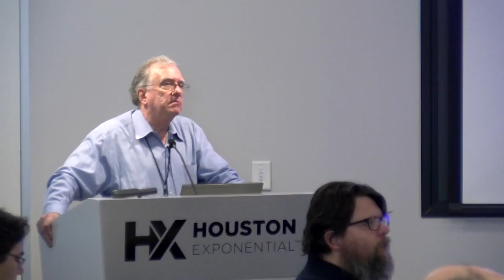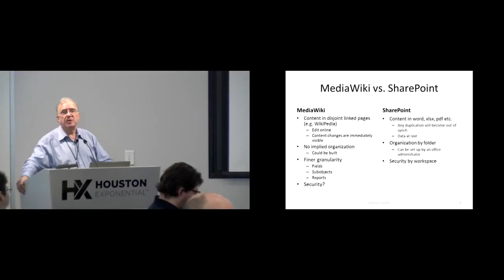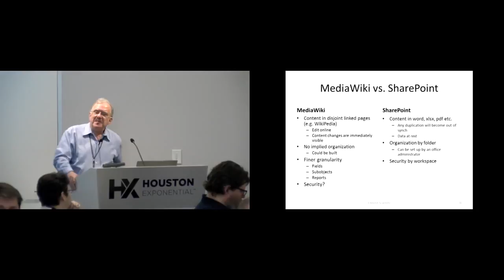MediaWiki vs. SharePoint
Tony Mallia